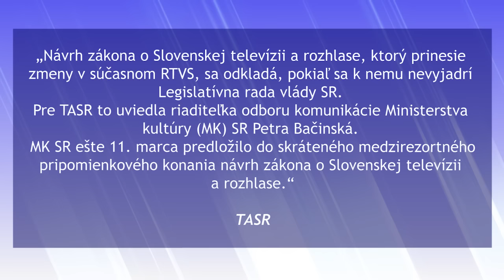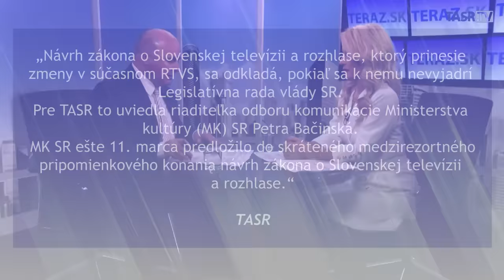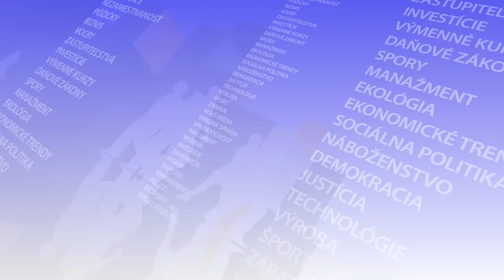ŠIMKOVIČOVÁ: Podporili sme Pellegriniho aj preto, že nejde cestou boja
Bratislava 13. apríla (Teraz.sk) – Víťaz prezidentských volieb Peter Pellegrini získal v druhom volebnom kole podporu národniarov aj preto, že nešiel cestou konfrontácie, ale pokoja a podpory národnej hrdosti. V TASR TV to povedala ministerka kultúry Martina Šimkovičová (nom. SNS).

Pripomenula, že SNS pôvodne postavila vlastného kandidáta, Andreja Danka, a neskôr sa dohodla na podpore so Štefanom Harabinom. Z dvojice kandidátov, ktorí postúpili do druhého volebného kola, bol podľa nej pre národniarov prijateľnejší Peter Pellegrini ako Ivan Korčok. „Aby sme podporili to národné, slovenské. Aby sme nešli cestou boja proti niekomu a s niekým, lebo takého toho militantného a bojovného máme na Slovensku viac ako dosť,“ konštatovala.